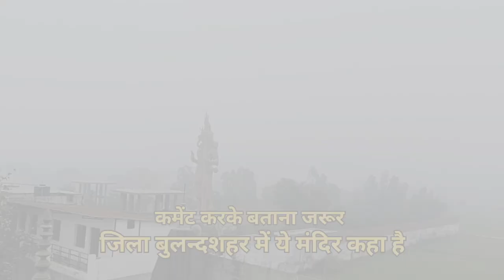जिला बुलंदशहर में ये मंदिर कहा है कमेंट करके बताना जरूर